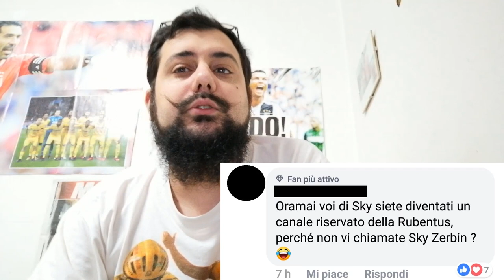ANTIJUVENTINI dopo JUVENTUS WOMEN - Fiorentina (Finale Coppa Italia)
ANTIJUVENTINI dopo JUVENTUS WOMEN Fiorentina Coppa Italia